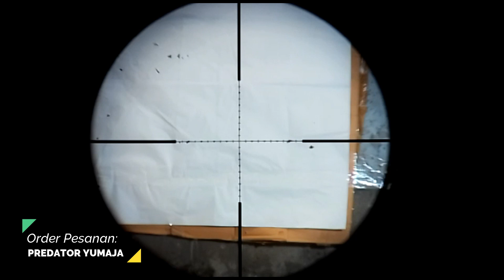AKURASI SENAPAN ANGIN PCP PREDATOR YUMAJA 500 CC FULL CNC || RAMADHAN SALE - MILIK WIWI - TEGAL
Admin 5 : 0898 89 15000
admin 4 : 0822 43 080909
Admin 3 : 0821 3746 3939
Admin 2 : 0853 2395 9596
Admin 1 : 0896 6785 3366

4 CARA BELI / ORDER :

*1.* Beli dengan bayar di tempat setelah barang sampai (COD)
*2.* Beli  via WA dan Transfer via BRI
*3.* Beli dengan order RekBer di tokopedia
*4.* Beli aksesoris dan produk lainnya di CV ahas Outdoor
*5.* Datang ke alamat kami di Desa raguklampitan RT 04 RW 01 Batealit Jepara Jawa Tengah